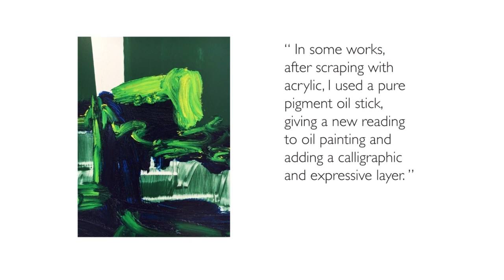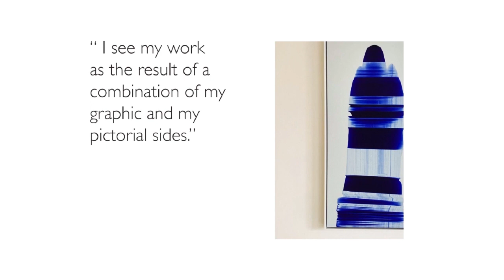Patricia Sartori, contemporary painter, a language between abstract painting and graphic design.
Patricia Sartori is a contemporary painter.  She is using an unusual combination of tools and painting materials for a new reading of oil paintings and exceptional visual results...Between abstract painting and graphic design.

More about the artist's artworks ?